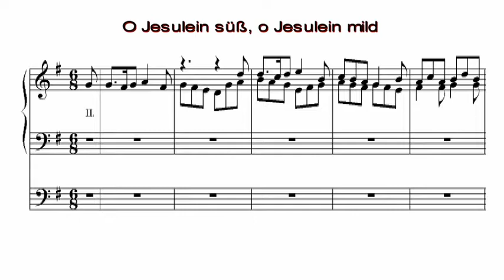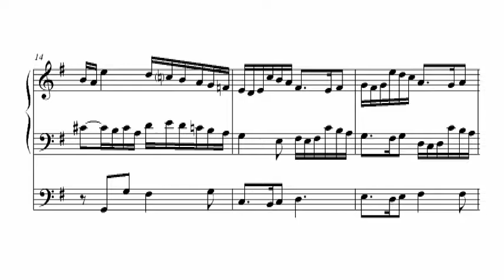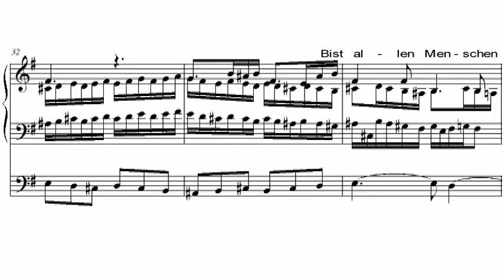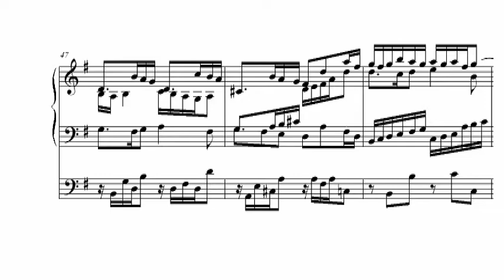(4) "O Jesulein süß" in Bachs Fugen-Stil komponiert von Joachim Essig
4-stimmige Choral-Fuge über das Weihnachtslied
„O Jesulein süß, o Jesulein mild“
in Bachs Kompositionsweise
Komposition: Joachim Essig

Am Anfang wird eine Strophe des Liedes als homophoner Choral gespielt.

In dieser Choralbearbeitung sind die musikalischen Motive nicht nach der Figurenlehre gestaltet. Die Komposition stellt die 4. Zeile des Textes der 1. Strophe dar, die Menschwerdung, so dass das Stück als Ganzes zur rhetorischen Figur wird:

Des Vaters Will’n hast du erfüllt,
Bist kommen aus dem Himmelreich,
Uns armen Menschen worden gleich,

Vorbild bei der Planung ist die kurze Choral-Fuge Bachs, BWV 674, „Kyrie, Gott hl. Geist“. Dort wird die wiederholte Anrufung um Erbarmen zwischen Vorsänger und Gemeinde dadurch im Stück dargestellt, dass dieselbe Harmoniefolge von drei Akkorden fast durchgehend beibehalten wird. Das ist von Bach so geschickt gemacht, dass der Hörer nicht merkt, dass harmonisch überwiegend dasselbe passiert. Ein innerer Erbarmensruf, der nicht nach draußen dringt. Erst die Analyse zeigt den wahren Sachverhalt.

Um die Menschwerdung Christi darzustellen wurde folgender Plan verfolgt:

Exposition:
Die vier Stimmen mit Begleitung bestehen nur aus Achtelnoten.
Der ruhige Ablauf am Anfang des Stückes stellt den göttlichen Christus dar.

1, Zwischenspiel: (ab Takt 11)
Ein jetzt nur dreistimmiger Satz in Sechzehntelnoten stellt die unruhigen Menschen dar.

1. Durchführung: (ab Takt 23)
Wieder kommt das Lied-Thema in allen Stimmen dran.
Der Begleit-Kontrapunkt aus der Exposition bleibt erhalten.
Eine Stimme geht jetzt zu Sechzehntel-Noten über.

2. Zwischenspiel: (ab Takt 31)
Der Begleit-Kontrapunkt aus der Exposition wird in den Takten 32 und 33 in Achtelnoten und gleichzeitig in Sechzehntelnoten gespielt, was die Menschwerdung symbolisiert, da Achtelnoten göttliches, Sechzehntelnoten menschliches darstellen.
Sechzehntelnoten beginnen in allen Stimmen (weniger im Pedal) zu dominieren.
Gehäufte Imitationen eines Sechzehntel-Tonleiter-Motives (Takt 35) erlangen ein „menschliches“ Eigenleben.

2. Durchführung: (ab Takt 42)
Außer dem Lieder-Thema überwiegen jetzt Sechzehntelnoten.
Das Lied-Thema wird nicht vier, sondern fünf mal gespielt, was die Vollendung der Menschwerdung darstellt.

Um die fünf Teile auch klanglich zu unterscheiden, werden die
Durchführungen mit den Registern Flöte 8’ und 2’ gespielt, die
Zwischenspiele mit den Registern Flöte 8’ und 4’ .